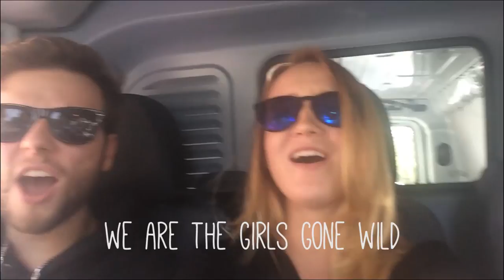Mit Swag & Style durch Berlin - Schossgebete Premiere mit Flovloggt und Die Filmfabrik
Heute nehme ich euch mit nach Berlin, wo ich mit Sendertime auf dem roten Teppich bei der Premiere von "Schossgebete" war.
Wie findet ihr solche Vlogs? Und seit wann nennt die kein Youtuber mehr FMA? :D

Endcard:
Videodays Follow me around:

Ich freue mich über Postkarten und Briefe von euch an
90212 Nürnberg
Wenn ich euch zurückschreiben soll, legt doch bitte ein Briefmarke bei :)